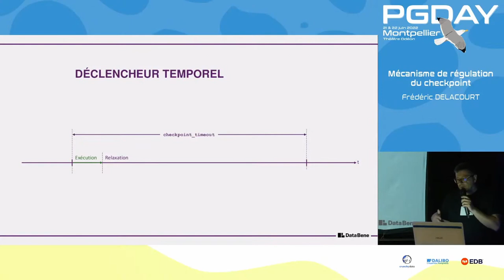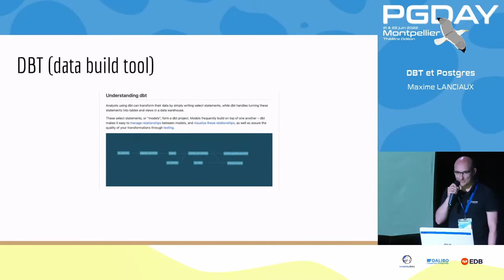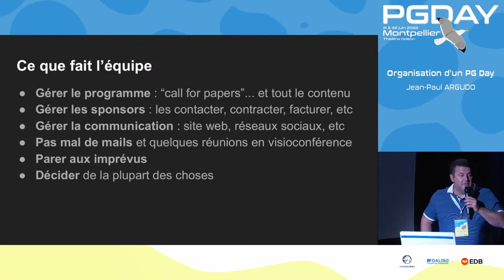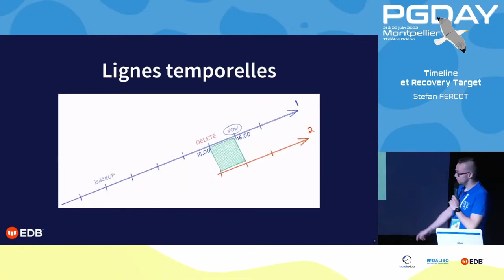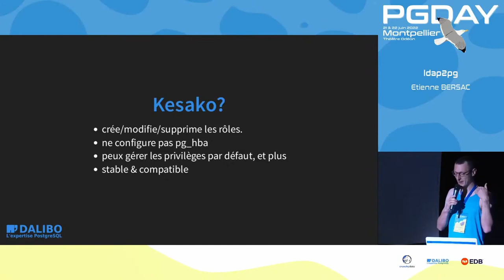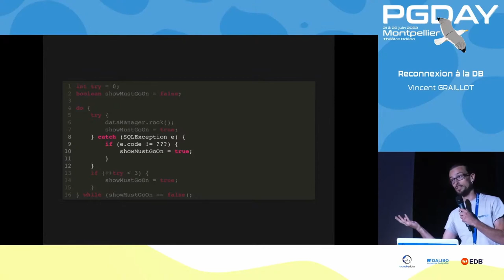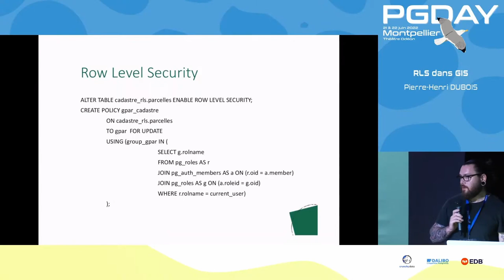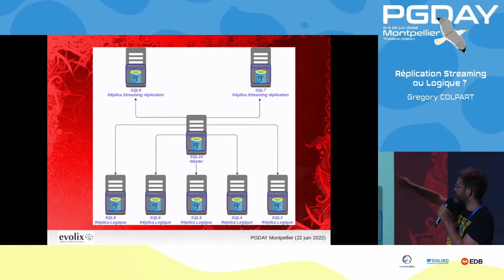Lightning talks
Une série de lightning talks de 5 minutes. Chaque participant au PG Day peut choisir le sujet de son choix (technique ou non) et le présenter en 5 minutes top chrono ! :)

Frédéric DELACOURT : Mécanisme de régulation du checkpoint
Maxime LANCIAUX : DBT et Postgres
Jean-Paul ARGUDO : Organisation d'un PG Day
Stefan FERCOT : Timeline et Recovery Target
Etienne BERSAC : ldap2pg
Vincent GRAILLOT : Reconnexion à la DB
Pierre-Henri DUBOIS : RLS dans GIS
Gregory COLPART : Réplication Streaming ou Logique ?